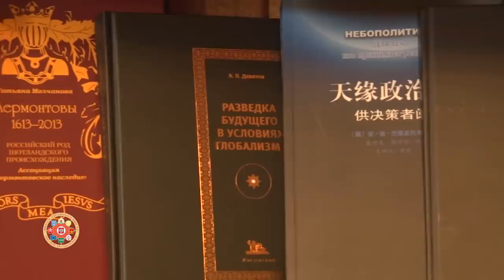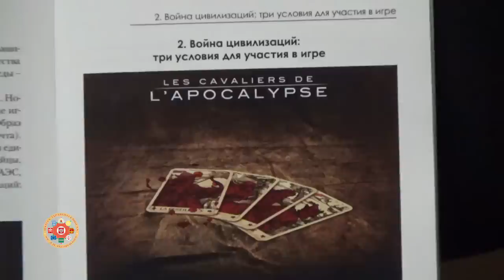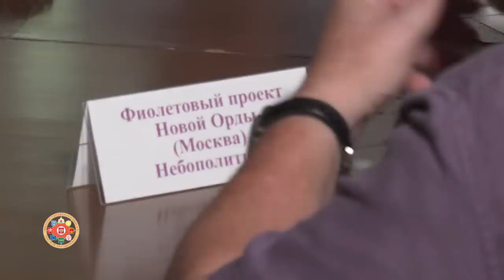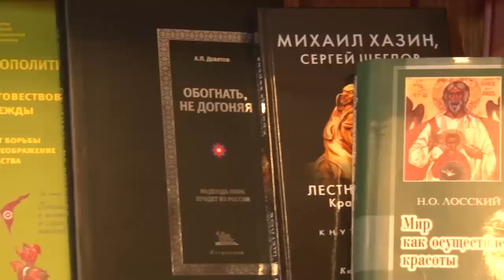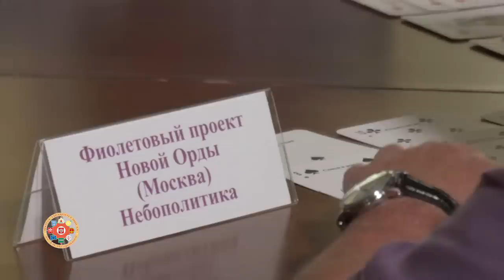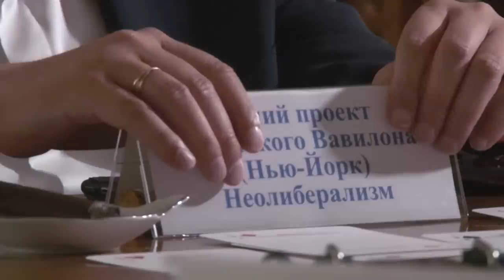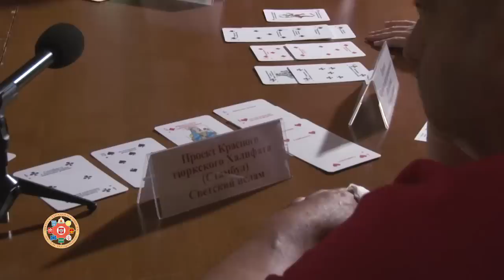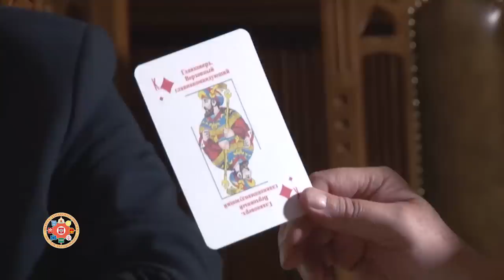Большая игра-1. «Битва мировых проектов». Девятов. Хазин. Лермонтов. 09-08-2018